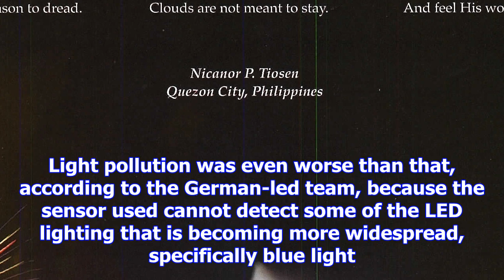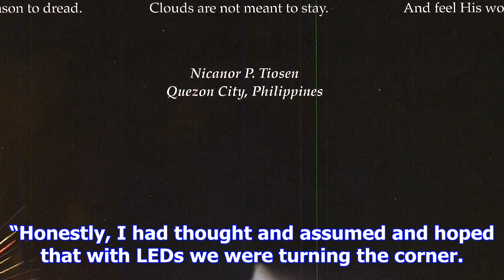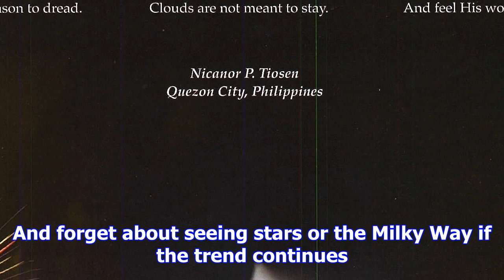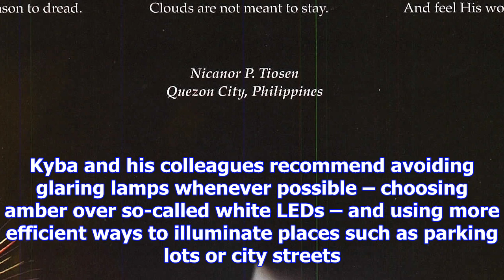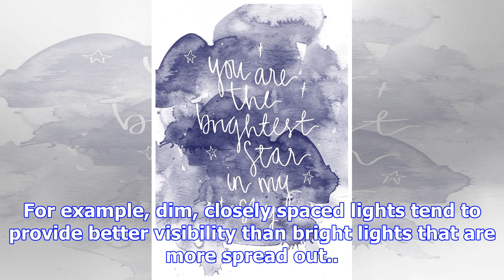Why the nights are getting brighter – but not in a good way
The world’s nights are getting alarmingly brighter – bad news for all sorts of creatures, humans inc...